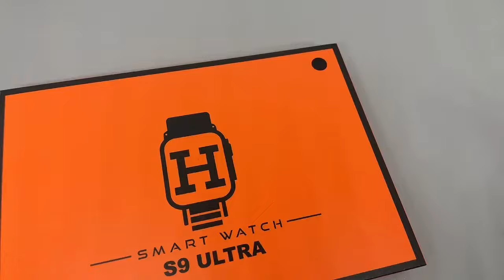S9 Ultra Smart Watch with 3 belts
Ultra Smart watch with 3 belts new arrival in stock.
9. X $/pcs 👋👋🔥🔥🔥

* Ultra Watch Design, 1:1, 49mm, with real screw in watch back
* With 5 styles of watch menus
* Three buttons, Rotate Side button

1. Screen: 2.01 inch 3D dynamic full touch screen
2. Battery: 280MAH high capacity polymer
3. Charging method: Wireless Charger
4. Color options: One watch with 3 straps(Metal + Sea Ultra Strap + Alpine loop strap )

5. APP: Fitpro
6. Functions: Dialer / Phone Book / Heart rate / Blood pressure / Blood oxygen / Health tricyclic / ECG / Multiple Sports mode / Sleep monitor / Music / Remote Camera / Reminder / What's APP,Twitter,facebook messages notifications / Remote notifier / Weather / Stopwatch / Find phone ect.